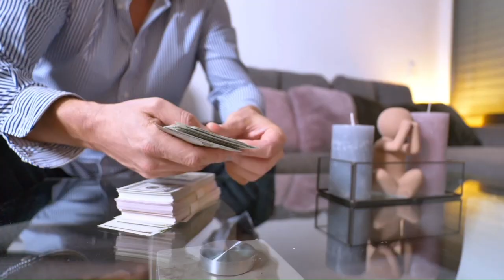GLUCO TRU - GlucoTru Reviews - Buy GlucoTru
This video is a review of GlucoTru.  In this video I explain everything about Gluco Tru and the official website for purchase.

GLUCO TRU  -  Gluco Tru Reviews  - Gluco Tru Buy

What is Gluco Tru and why do I need it?

Gluco Tru is the perfect solution for anyone looking to help maintain healthy blood sugar levels!

The Cluco Tru formula was developed by scientists after years of testing in laboratories. It has no side effects, is 100% natural, has been approved and verified by FDA and GMP.

Gluco Tru is made up of incredible ingredients and manufactured here in the USA from the best foreign and domestic ingredients. In my opinion, all you need is 8 seconds of your day and a glass of your favorite morning drink, and the powerful vegetarian capsule Gluco Tru combined with a healthy diet and a healthy lifestyle to start with.

Taking Gluco Tru is so simple that you will be excited to take it every morning.